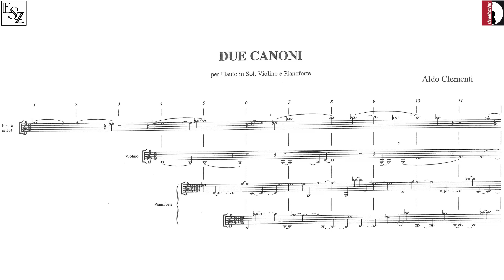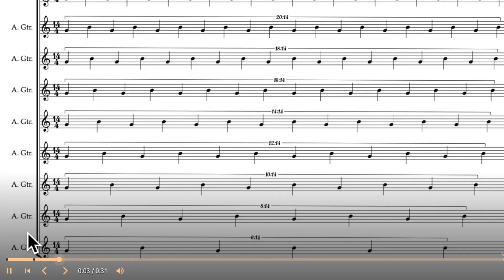Aldo Clementi — Due Canoni [w/ score]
performed by Trio Albatros Ensemble: Francesco Parrino (viloin), Stefano Parrino (flute), Dario Bonuccelli (piano)
Due Canoni by Aldo Clementi (1994)

uploaded with permission from EdizioniSuviniZerboni and StradivariusMusicLabel

00:00 Due Canoni
14:34 Performance Notes

follow us for new videos and news!